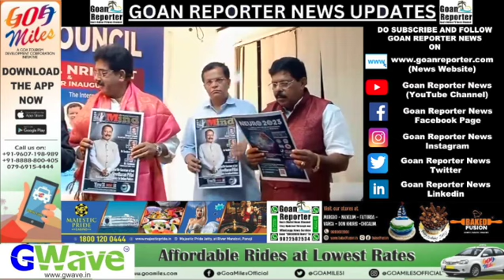Goan Reporter-News, Live: Goa Chapter Inauguration of Global NRI Meet.